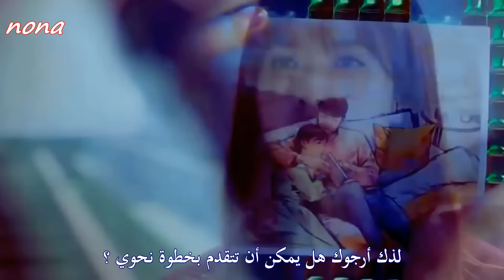Hyorin ... Because its you ... مترجمة